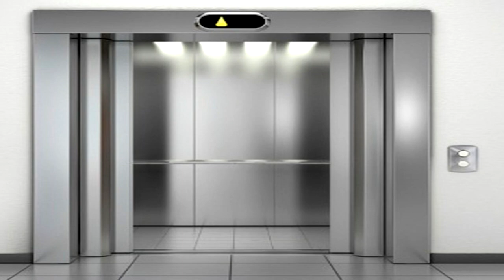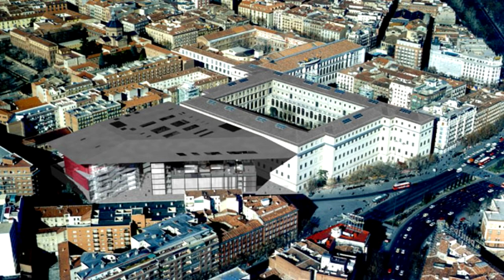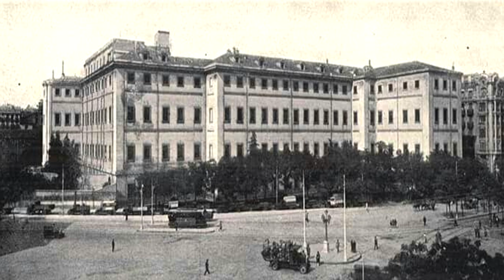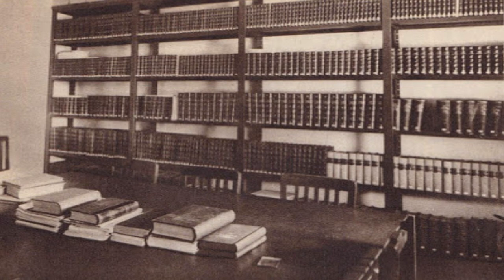El misterio Del Reina Sofia 1ª Parte